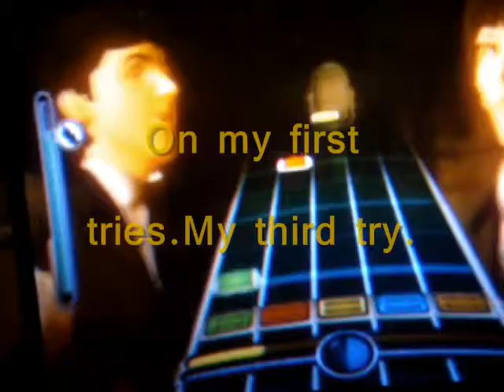Beatles rock band perfect solo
Cut me some slack ppl.This ismy third try playing the whole game and I have not have other rockband experinces before.